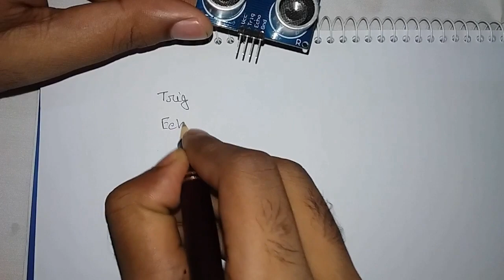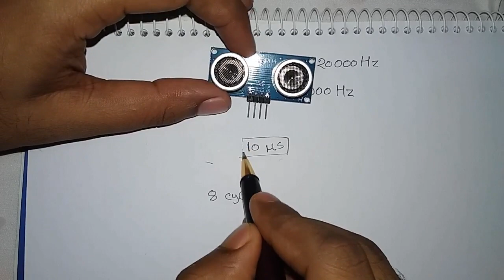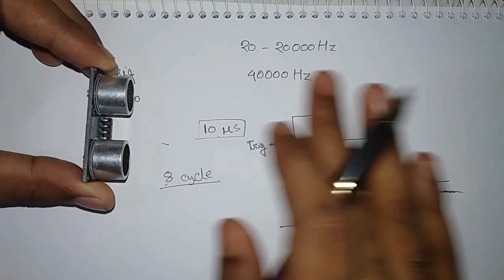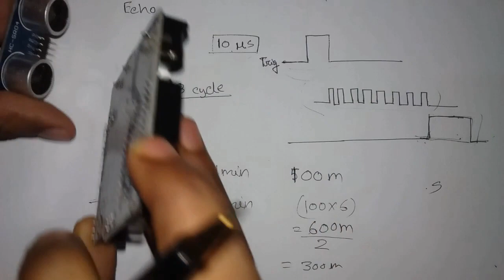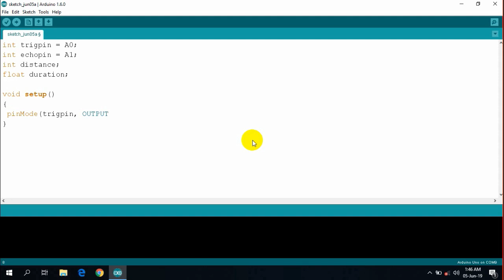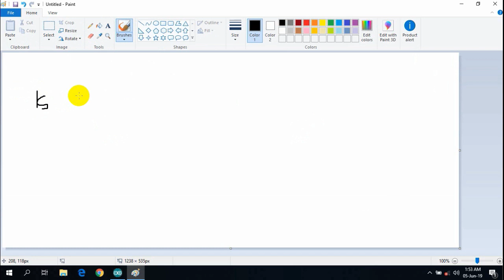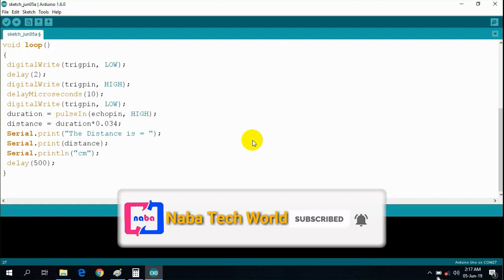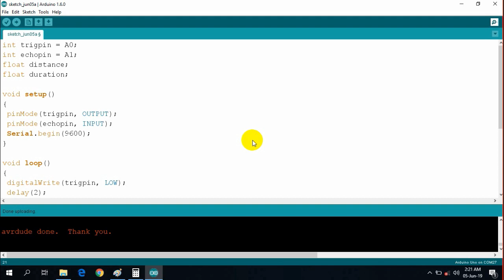Arduino Bangla Tutorial Part - 22: How to use Ultrasonic Sensor with Arduino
Hi friends, this is the 22th part of our Arduino Bangla Tutorial. In this video we will learn how to use ultrasonic sensor with arduino. Here i have used a ultrasonic sensor which model is HC-SR04. Ultrasonic Sensor is also known as Sonar Sensor.

বাংলায় আরডুইনো বিষয়ক ধারাবাহিক টিউটোরিয়ালের এটি ২২তম পর্ব। এই পর্বে দেখানো হয়েছে কিভাবে আরডুইনোর সাথে আল্ট্রাসনিক সেন্সর ব্যবহার করতে হয়। আশা করছি আপনাদের ভালো লাগবে এবং আল্ট্রাসনিক সেন্সর সম্পর্কে নান বিষয় জানতে পারবেন।

ভিডিও সম্পর্কে আপনার কোন প্রশ্ন বা মতামত থাকলে কমেন্ট করে জানাতে পারেন। ভিডিওটি ভালো লাগলে ভিডিওতে একটি লাইক দিন এবং আপনার বন্ধুদের সাথেও ভিডিওটি শেয়ার করতে পারেন।